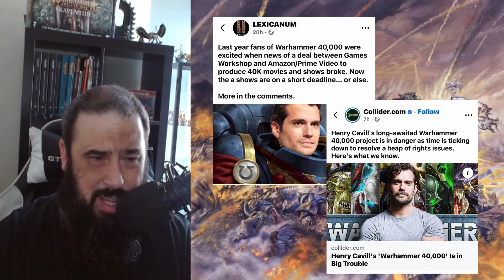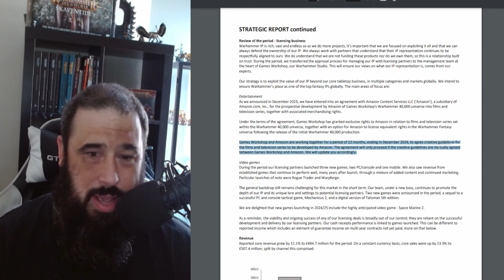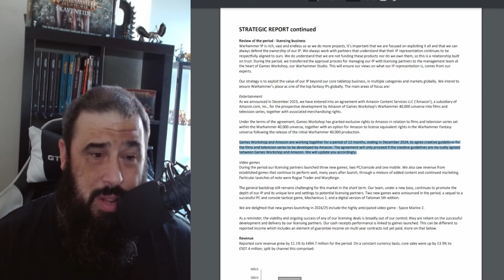The Amazon & Games Workshop Deal Is Still On | Warhammer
So GW dropped their annual report and its looking good plus they updated their Shareholders on how the Amazon project is progressing, They are currently sorting their creative guide lines out but that hasnt stopped the large content creators and so called journalists from Drama Farming this one sentence about this 12 month period ending at the end of this year.

So lets look at this with a little bit of objectivity rather than jump to a more negative take.

Threads: @Pointy_Paints